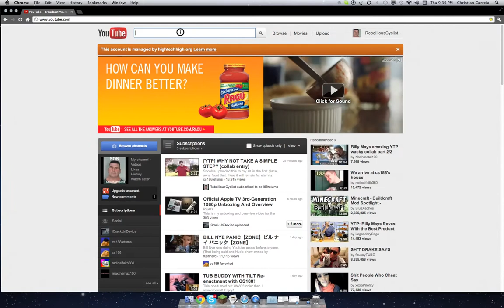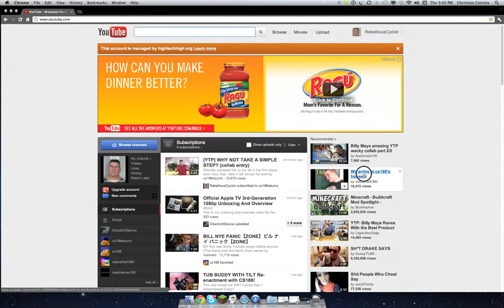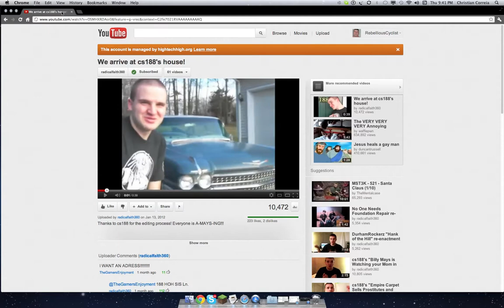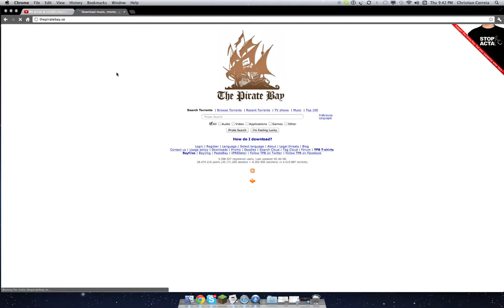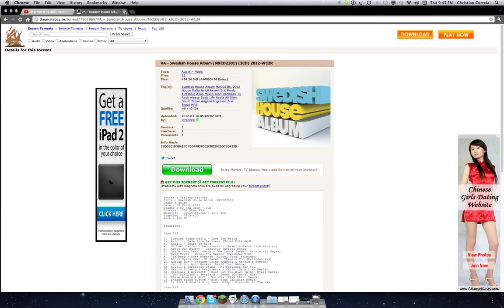How to download anything on youtube in to any type media file, or download a whole music album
Just a quick screen cap please comment and critique!